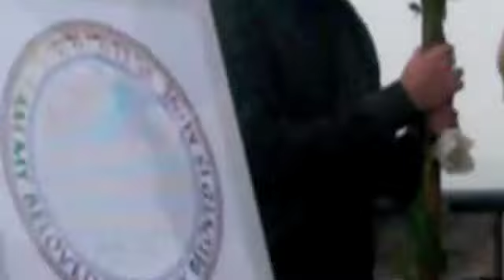Wedding by the Sea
Ofer and Melanie's Wedding